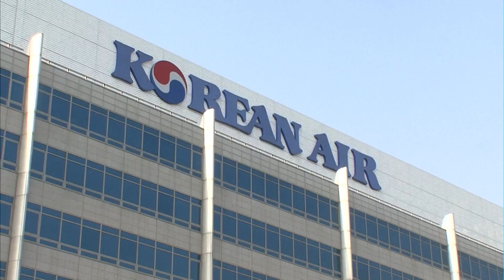검찰, 대한항공 압수수색…경찰, 이명희 구속영장 신청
05/31 MTN SPOT 3부

검찰이 조양호 한진그룹 회장의 탈세·횡령·배임 혐의와 관련해 대한항공을 압수수색했습니다.

서울남부지검 형사6부는 오늘(31일) 오전 9시30분부터 서울 강서구에 위치한 대한항공 본사를 압수수색했다고 밝혔습니다.

앞서 서울지방국세청은 조 회장과 4남매가 조중훈 전 회장의 해외 부동산을 물려받는 과정에서 상속세 신고를 하지 않았다며 검찰에 고발한 바 있습니다.

한편, 경찰은 조 회장의 부인 이명희 일우재단 이사장에 대해 구속영장을 신청했습니다.

이 이사장은 한진그룹 직원들에게 폭언과 폭행을 한 것이 알려지면서 피의자 신분으로 경찰 조사를 받았습니다.

피해자들 모두 처벌을 원하고, 이 이사장이 피해자들에게 가위나 화분을 던졌다고 진술함에 따라 경찰은 특수폭행이나 상습폭행 혐의 적용도 검토 중입니다.